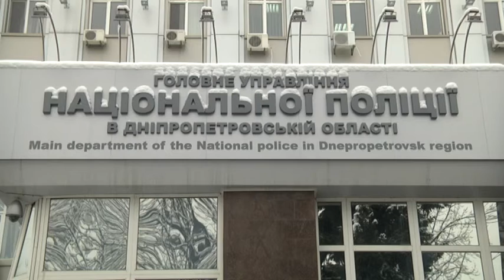На Дніпропетровщині злочинець взяв у заручники дівчину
Забарикадувався у квартирі та погрожував висадити у повітря цілу п'ятиповерхівку - з усіма мешканцями. А в якості «живого щита» - взяв дівчину-заручницю  На Дніпропетровщині бійцям «Корду» довелося штурмом брати помешкання небезпечного злочинця. Він - один із членів банди, що протягом кількох місяців тримала в страху і буквально тероризувала жителів всієї області. Спецоперація, складні переговори, сльози, шантаж і готовність натиснути на курок - далі.
Містечко Черкаське на Дніпропетровщині. Одну з квартир звичайної п'ятиповерхівки доводиться штурмувати бійцям «Корду»! В ній - озброєний злочинець, який погрожує висадити у повітря весь багатоквартирний будинок. Переговори тривають кілька годин, і зрештою - буяна кладуть обличчям у підлогу.
Звільнити вдається і молоду дівчину. Це - коханка затриманого, яку він взяв у заручниці. У квартирі знаходять зброю та вибухівку
І лише згодом виявляється: затриманий - не звичаний божевільний розбишака у камуфляжі. Він - член розбійної банди, що протягом кількох місяців тероризувала жителів Дніпропетровщини